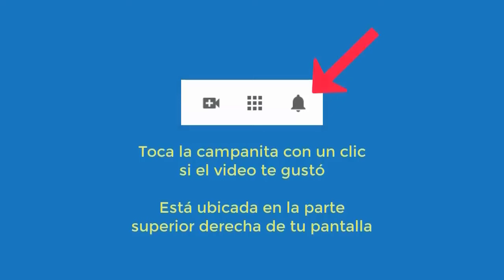5968 Vidas pasadas mujer extraterrestre, mujer en choza, invisible, todo me cuesta. Aurelio Mejía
Hipnosis introspectiva por Aurelio Mejía a distancia, en línea por internet. 19 mayo 2023.

CURSOS DE HIPNOSIS EN 2024:
Ciudad de México: mayo 16 al 18.
Las Vegas: mayo 23 al 25.
Madrid: junio 14 al 16.
Munich, Colonia, Alemania: junio 27 al 29.
Lima, Perú: Septiembre.
Medellin, Colombia: noviembre.